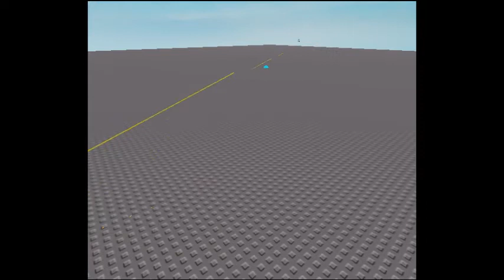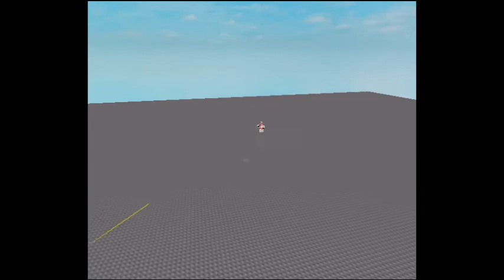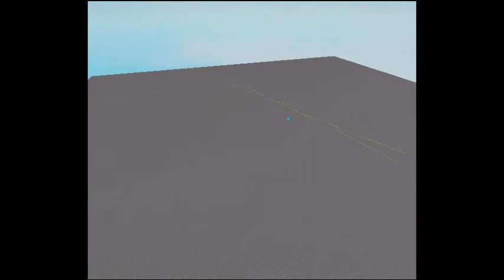NPC fight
red vs green
ppsh41 tommy gun
same health
same healing effect numbers

comment down who  you think won